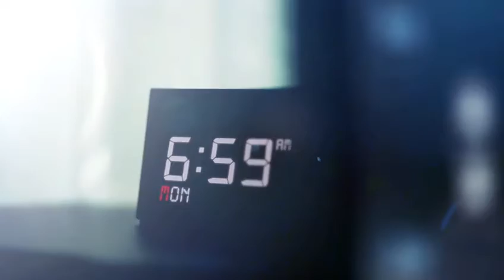The M @ Bugis (Contact Jen Khoo 8448 0551)